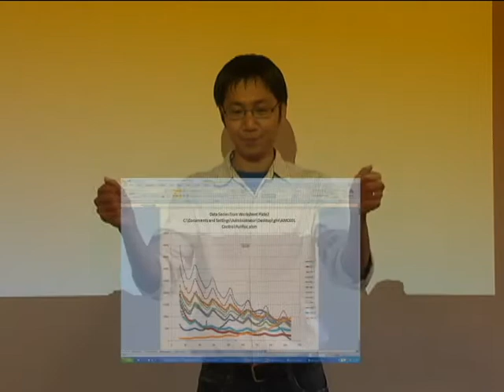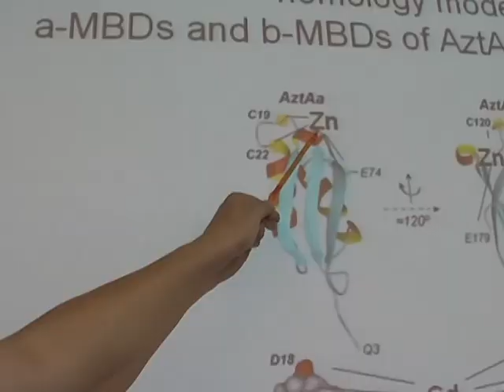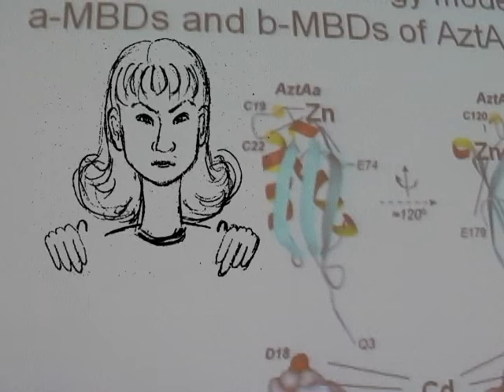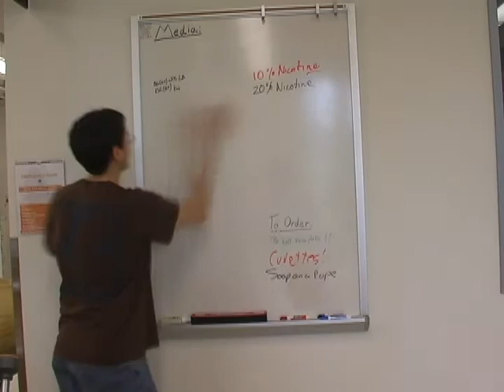Golden Lab 2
UCSD